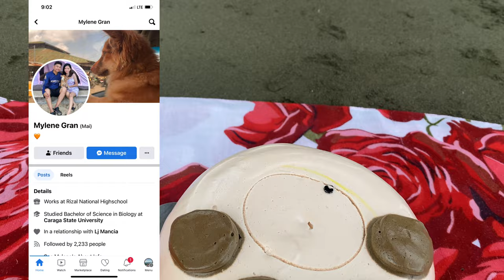3 years with us | Behind the scenes